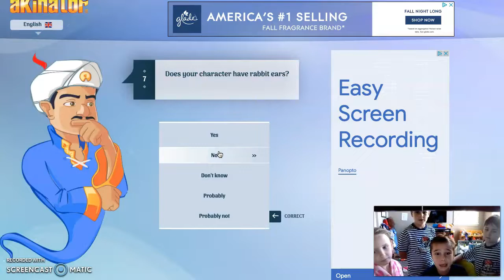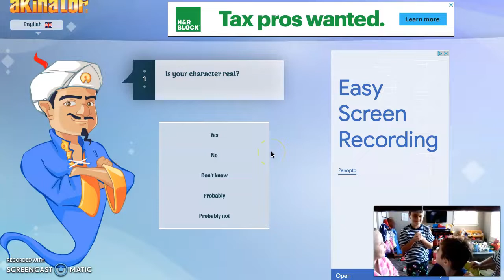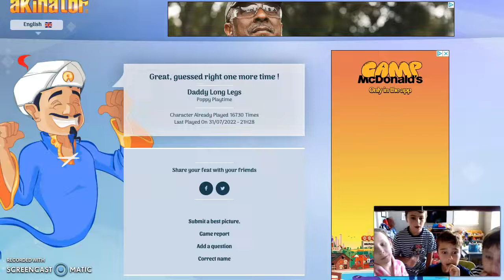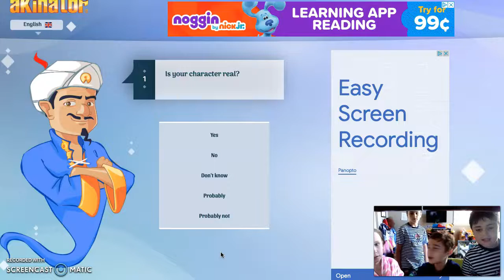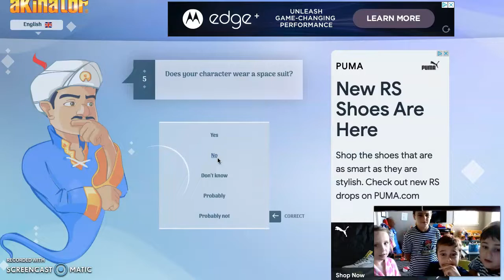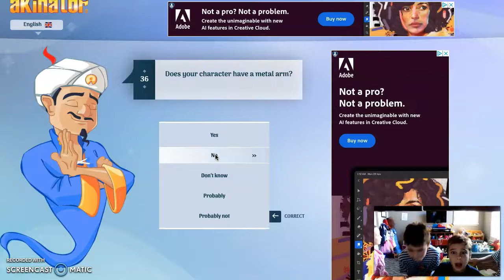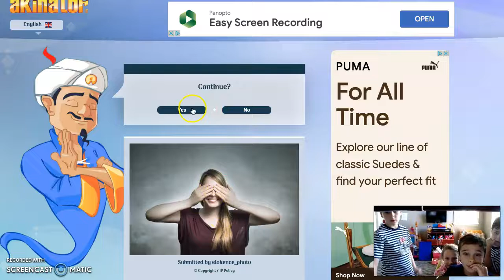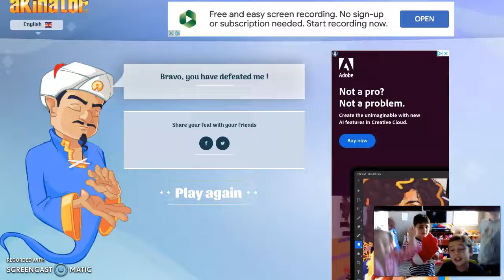THE ROME AND L SHOW WINS THE AKINATOR?! [WE STUMPED HIM]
The Rome and L show stumps THE AKINATOR!!! Will they have victory over HIM?!